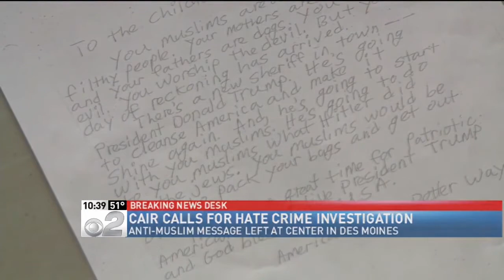Video: CAIR-Iowa Calls for Hate Crime Probe of Trump Supporter's Anti-Muslim Message Left at Mosque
(CEDAR RAPIDS, IOWA, 3/19/17) -- The Iowa chapter of the Council on American-Islamic Relations (CAIR-Iowa), the nation’s largest Muslim civil rights and advocacy organization, tonight called for a hate crime investigation of an anti-Muslim message left at a mosque in that state.

A message, signed “Americans for a Better Way,” calling Muslims “vile” and “filthy” was left at the Islamic Center of Des Moines this weekend. It appears to have been written by a supporter of President Donald Trump, and stated that Trump is “going to do to you Muslims what Hitler did to the Jews,” and that it “would be wise to pack your bags” and leave.

Similar threats and hate messages have been sent recently to other Iowa mosques, and to mosques in a number of other states, including Maryland, New York, New Jersey, Alabama, Virginia, Kentucky, Ohio, and Georgia.

SEE: CAIR-Georgia Urges Stepped-Up Security After Four Mosques Receive Threats

“We call on state and federal law enforcement authorities to investigate this message of intimidation targeting a house of worship as a hate crime and to bring the perpetrator to justice,” said CAIR-Iowa Executive Director Miriam Amer.

She noted that a soon-to-be-published CAIR report on Islamophobia in America is expected to show that 2016 was the worst year on record for incidents in which mosques were targets of bias.

CAIR’s Arizona chapter recently called on state and federal law enforcement authorities to investigate the desecration of copies of the Quran, Islam’s holy text, by an intruder at a Tucson mosque.

The Texas office of CAIR also welcomed an arrest of a man suspected of setting fire to the Islamic Center of Victoria in Victoria, Texas, in January.

CAIR is asking American Muslims and Islamic institutions to take extra security precautions and is offering Muslim community leaders free copies of its booklet, "Best Practices for Mosque and Community Safety." The booklet may be requested through CAIR's

CAIR’s national headquarters in Washington, D.C., has noted an unprecedented spike in hate incidents targeting Muslims and other minority groups since the November 8election.

The Washington-based civil rights and advocacy organization urges community members to report any bias incidents to police and to CAIR's Civil Rights Department at or by filing a report

La misión de CAIR es mejorar la comprensión del Islam, fomentar el diálogo, proteger las libertades civiles, capacitar a los musulmanes estadounidenses, y construir coaliciones que promuevan la justicia y la comprensión mutua.

- END -